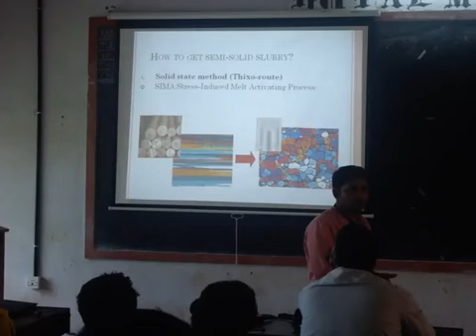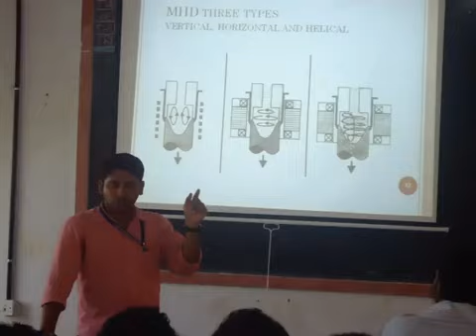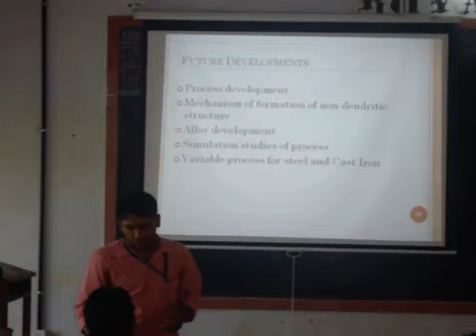MECHAQUEST LECTURE SERIES ME GCE KANNUR 03 07 2014